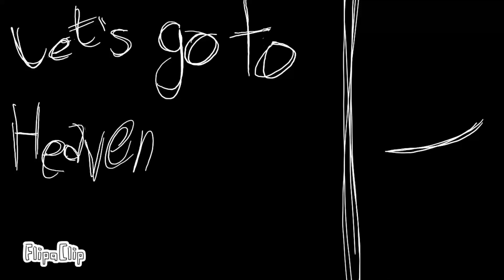LETS GO TO HEAVEN|\ GIFT FOR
TW: FLASHING? BLOOD, FAST MOVEMENT, AND SLIGHT VOMITING?

Hello everyone! I’m back from the dead! These characters belong to Sketchhope, and I am in no way claiming them as my own. It was just a fun little gist and I hope you enjoy.